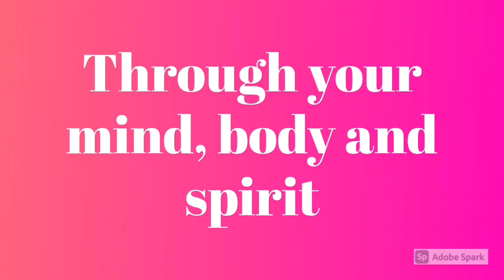We Live in Parallel Universe That Needs to Be Flipped...By You, TF!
Go to Divineunisouls11.co to get your access pass to this YOUTUBE LIVE Event on 12-12 at 12:12 pm Central for $12.12.

Get your InstaReading today! Go to Divineunisouls11.co and get your instant reading as low as $4.

Divine Love Letters for $22! Go to Divineunisouls11.co

Facebook Divine Twin Souls 11
Instantgo  godivinetwinsoul11

Readings $40 for 30 minutes Individual Readings
                 $70 for 30 minutes Connection Readings

Energy Healing
K Moon
 Astrological Chart Readings
Patricia McNeilly
Healing of the TF Body and Chakras

Suggested Channels
Daniellleboomlle
Behatilife
Virgo the Oracle
Wave of a Beautiful Warrior
K Moon
Susan Inspired
Patricia McNeilly
Ethereal Sorceress_777
David of Soul Mission
BlueAngel 77
Twin D
Pineapple Fish Life Coaching
April Williams